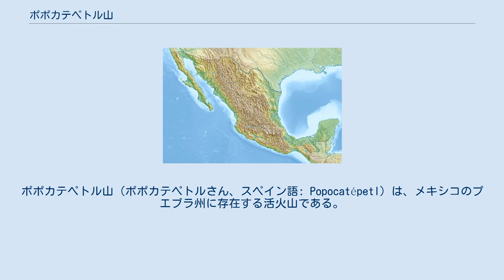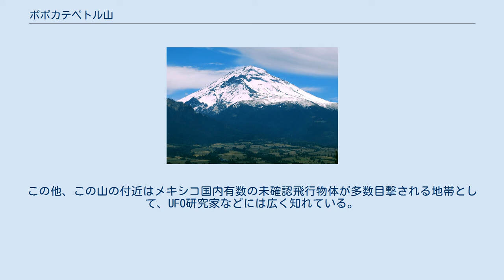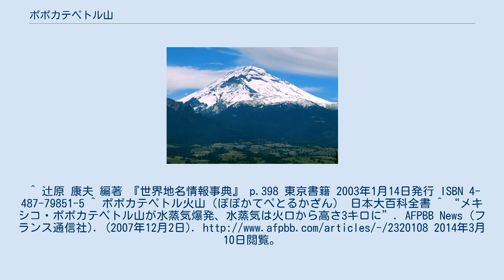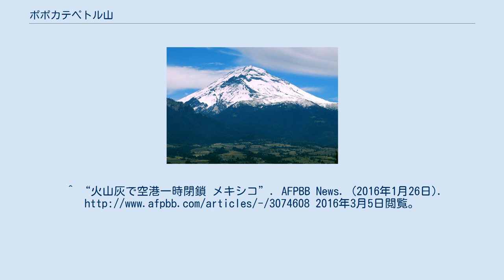ポポカテペトル山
ポポカテペトル山（ポポカテペトルさん、スペイン語: Popocatépetl）は、メキシコのプエブラ州に存在する活火山である。
2020年現在も噴火継続中。
山頂の標高は5426m。
 ポポカテペトル山は、メキシコ国内ではオリサバ山（5760m）に次いで2番目に標高が高く、北米では5番目に高い山である。
この山は、メキシコの首都メキシコシティの南東約70km、プエブラの西約40kmほどに位置し、トランスメキシコ火山帯に属する。
この山の「ポポカテペトル」という名は、ナワトル語で「煙を出す山」「煙を吐く山」といった意味。
ちなみに、この山は円錐形の成層火山であり、見た目が富士山に似ているため、日系人や日本人にはメキシコ富士と呼ばれることもある。
この他、この山の付近はメキシコ国内有数の未確認飛行物体が多数目撃される地帯として、UFO研究家などには広く知れている。
 なお、ポポカテペトル山は、この山の北に存在するイスタシワトル山と共に、1935年にイスタシワトル・ポポカテペトル国立公園に指定された 。
 また、ポポカテペトル山には修道院などが存在しており、これらはポポカテペトル山腹の16世紀初頭の修道院群として世界遺産に登録されている。
 グレゴリウス1世にちなんで、Don Goyoとも呼ばれている。
 有史以来約30回の噴火記録がある。
16世紀に噴火が確認されて以来、これまで15回大きな噴火が確認されている。
1993年からは噴火が継続状態となっており、数年おきに小～中程度の噴火をおこす。
2000年に噴火した時は、周辺住民約5万人が避難した。
 1289年に現地の部族が登頂したという記録があるが、史実かどうかは疑われている。
1519年にエルナン・コルテスの部下、ディエゴ・デ・オルダスら3人がヨーロッパ人として初めてポポカテペトル山に登頂した。
^ 辻原 康夫 編著 『世界地名情報事典』 p.398 東京書籍 2003年1月14日発行 ISBN 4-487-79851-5 ^ ポポカテペトル火山（ぽぽかてぺとるかざん） 日本大百科全書 ^ “メキシコ・ポポカテペトル山が水蒸気爆発、水蒸気は火口から高さ3キロに”. AFPBB News (フランス通信社). (2007年12月2日). 2014年3月10日閲覧。
^ a b c d “メキシコ・ポポカテペトル山噴火、約2万8000人に避難勧告”. rescuenow.net. (2012年4月20日). 2012年4月27日閲覧。
^ “メキシコのポポカテペトル山が噴火”. AFPBB News (フランス通信社). (2012年4月19日). 2012年4月21日閲覧。
^ “噴火の続くポポカテペトル山、メキシコ 写真22枚”. AFPBB News. (2012年4月25日). 2012年4月29日閲覧。
^ “噴煙を上げるポポカテペトル山、メキシコ”. AFPBB News. (2013年5月15日). 2013年7月5日閲覧。
^ “メキシコ首都近郊の火山が再び噴火、北米便47便欠航”. AFPBB News. (2013年7月5日). 2013年7月5日閲覧。
^ “火山灰で空港一時閉鎖 メキシコ”. AFPBB News. (2016年1月26日). 2016年...